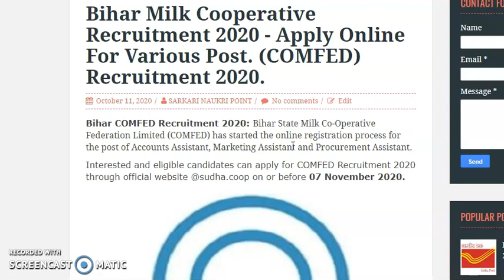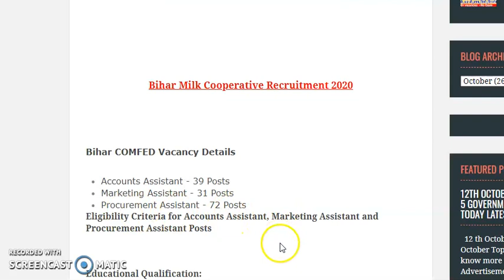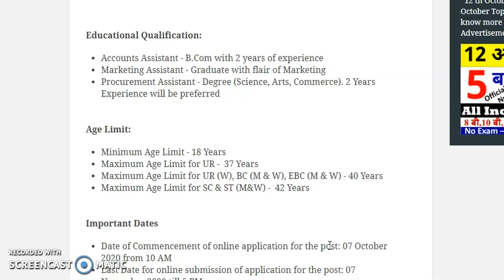Bihar Milk Cooperative Recruitment 2020 - Apply Online For Various Post. (COMFED) Recruitment 2020.